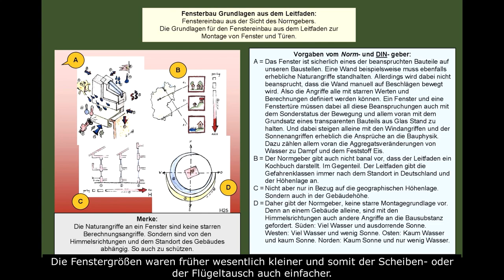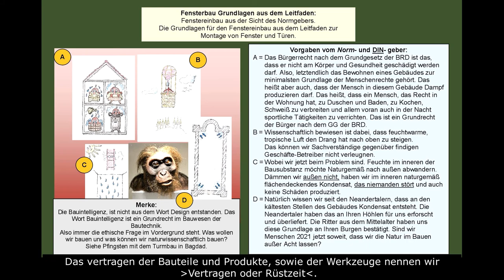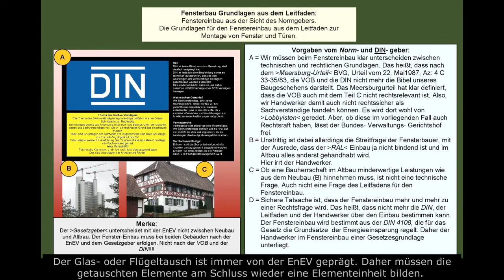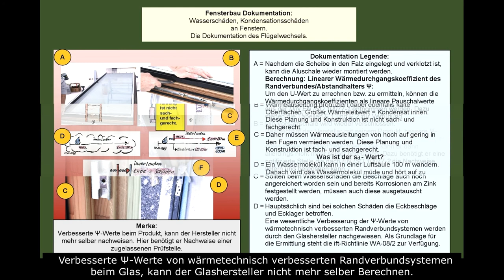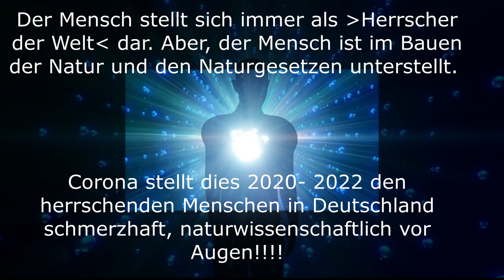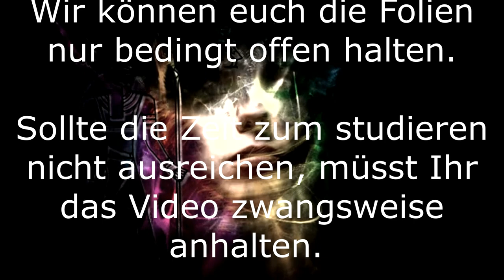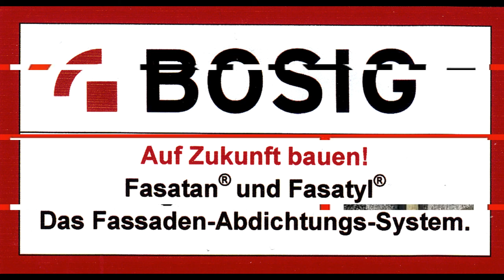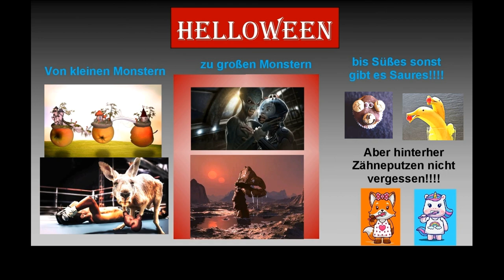Fensterflügeltausch, Fensterscheiben Tausch, Wasserschaden, BauFachForum, Baulexikon Wilfried Berger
Fenster Fassade, Schnittstelle, Putzer, Fensterbauer, Fassadendämmung Bauwerksabdichtung, DIN 18531 bis 18535, Energieeinsparungsverordnung, CO2 Einsparung:

aus unserer Rubrik Technik und DIN Grundlagen im Fensterbau und Fenstereinbau, haben wir euch wieder einen neuen Begriff erschlossen.

Viel Spaß beim Studieren von unserem Beitrag und dem dazugehörigen Video. Zum Teil von unseren Baustellen.

Thema heute:
Fensterflügeltausch nach Wasserschaden:
Meist sind nach Wasser- und Kondensatschäden an Fenstern die Fensterrahmen mit einem neuen Anstrich noch sehr gut zu erhalten. Die Flügel allerdings sind meist verzogen und müssen ausgetauscht werden.
Wie ein solcher Aufwand des Flügeltausches bzw. des Scheibentausches für einen Aufwand macht, könnt Ihr hier im Video sehen.
Es werden auch immer wichtige DIN Grundsätze aufgezeigt, die für euch im Fensterbau von Bedeutung sein dürften.

Link zum dazugehörigen Video:

Euer Bauschadensanalytiker
Wilfried Berger

Verpasst kein spannendes Video vom BauFachForum mehr:
Werdet einfach Follower: